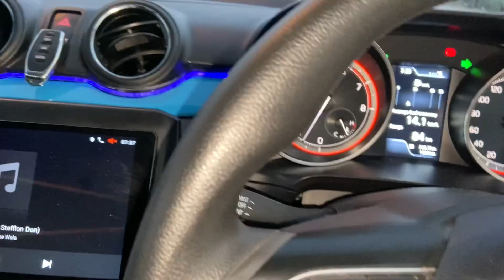WAPAS NEW ALLOYS MERI SWIFT KE LIYE 😍SWIFT ALLOYS CHANGE KARNE KA TIME ❗️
MERI SWIFT KA ACCIDENT AAJ PAKKA THA ❗️LAST TIME करि है ये गलती 🙏